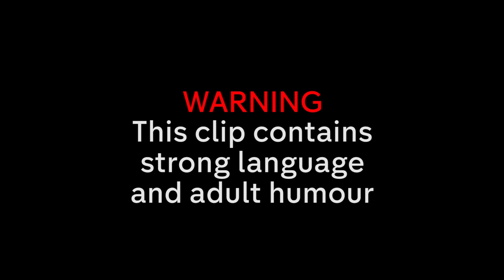"Think About What We've Done" | When Panel Shows Break Down | 8 Out of 10 Cats Part 2